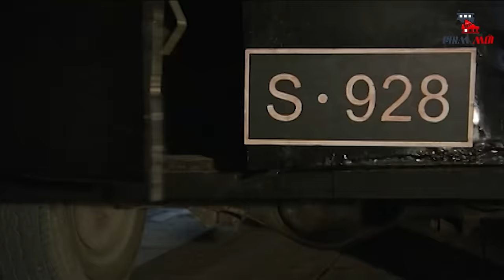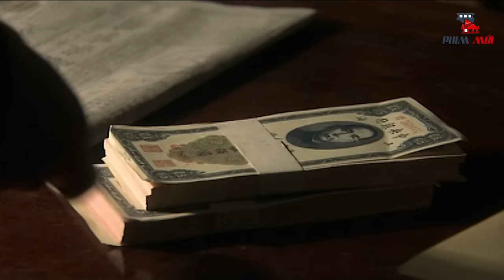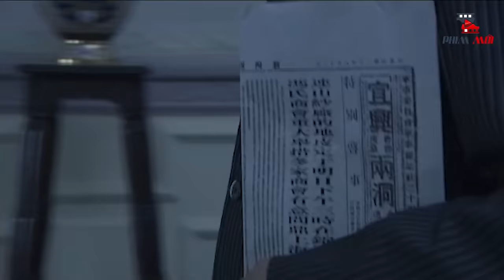Tên Giang Hồ Thách Thức Bắt Cóc Con Gái Ông Trùm Bến Thượng Hải Và Cái Kết I Phim Hành Động Hay 2024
Kính chào quý khán giả Kênh được dịch và thuyết minh bởi Phim Mới Ấn Tượng. Cảm ơn quý vị đã theo dõi ủng hộ!
501 SILVERSIDE RD STE 105.